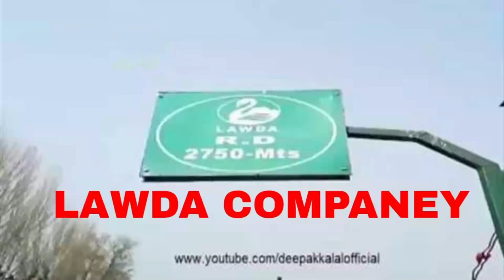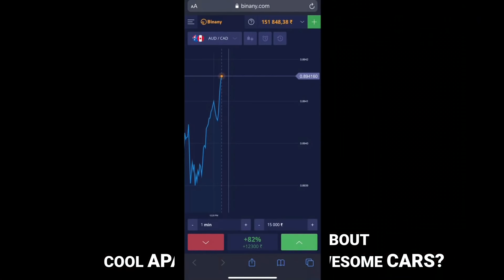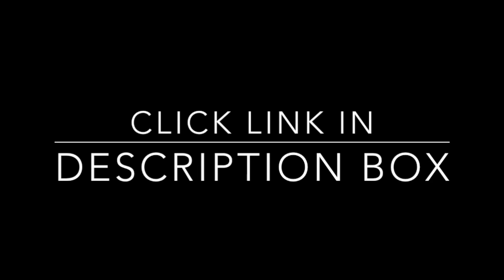RIYAZ & FAISU GOT EMOTIONAL AFTER TIK TOK BAN ! FULL INTERVIEW😥😥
In This Video im gonna talk about riyaz and faisu 07 !!!__________________________________________________________

🔥Don't miss your chance to increase your budget!

❄️ SUPPORT ME ❄️
UPI Id - absolutebussiness2370@okhdfcbank
You can donate me through any app like paytm, phone pay, google pay, etc which accepts UPI transactions